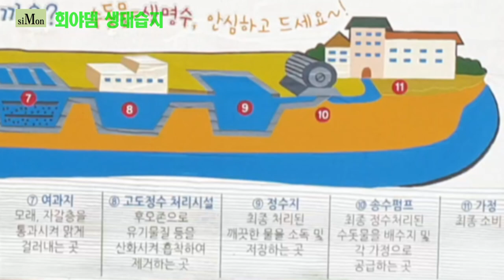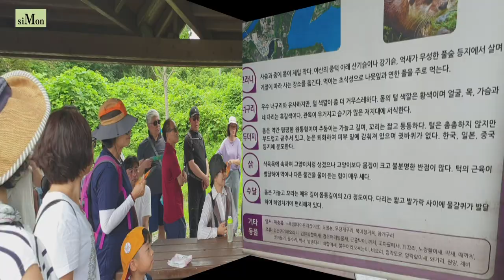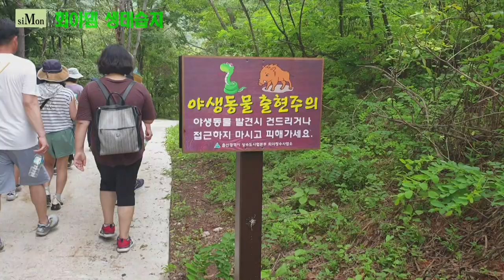회야댐 생태 습지 탐방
수돗물을 정화 시키는 생태 습지, 회야댐 생태 습지 탐방을 했다.
자연도 둘러보고 수돗물 불신도 해소할 수가 있었다.
강창희 한국로드킬 예방협회 회장님 말을 옮기면
(야생동물) 살기 좋은 환경이고, 위협이없고
천지에 먹을 거, 은신처가 많아서 서식하기에
아주 좋은 환경.

30여년간 기자생활을 마치고 홀로서기를 하며 세상을 다시 본다.